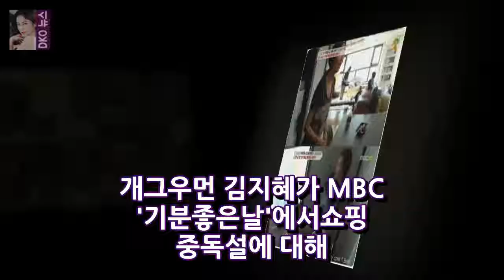김지혜 쇼핑중독 반성중. 8년만에 분가? DKO 뉴스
안녕하세요 반갑습니다. 블로그에 들러주셔서 감사합니다. 다음 네이버 구글 등에서 이슈가 되고있는 오늘 일어난 재미있거나 놀라운것들에 대한 포스팅입니다 오늘하루도 즐겁게 보내시구요 항상 행복하셨으면 좋겠습니다. 블로그에서 필요한정보 잘 얻어가셨으면 좋겠습니다 항상 행복한일만 일어나시길 바래요 김지혜 8년만에 분가...짐 정리하다 내 쇼핑중독에 충격 김지혜 쇼핑중독 반성 같은 걸 10개씩...재산이 아니라..
2018 러시아 월드컵 남미예선 메시의 아르헨티나와 네이마르의 브라질 승자는?  DKO 뉴스: